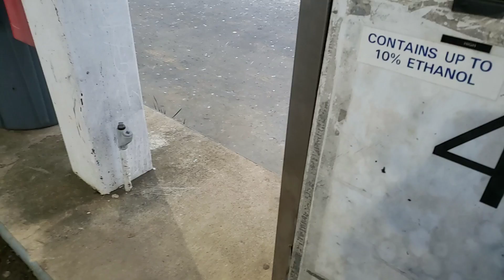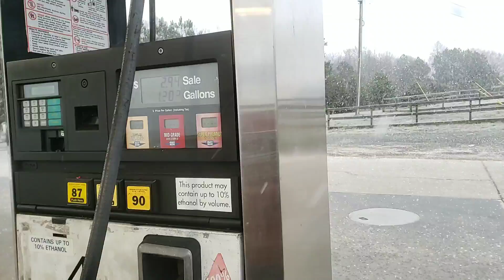Quick up date Enjoying the day